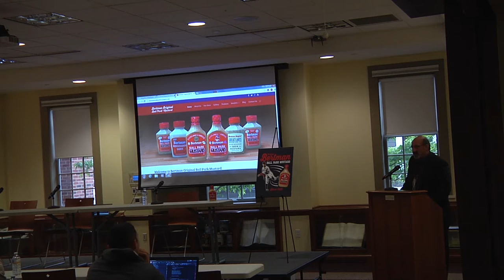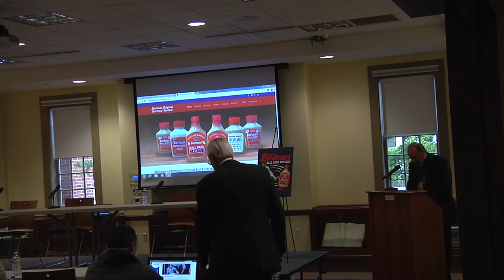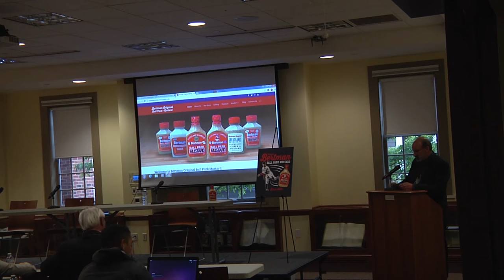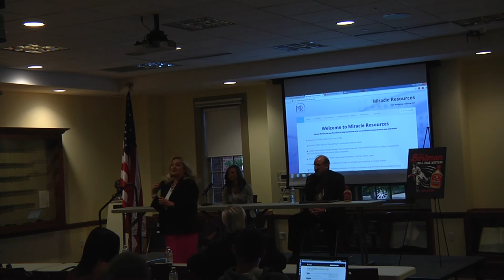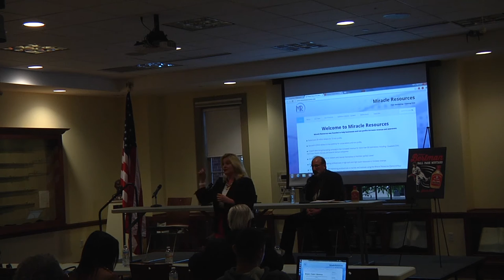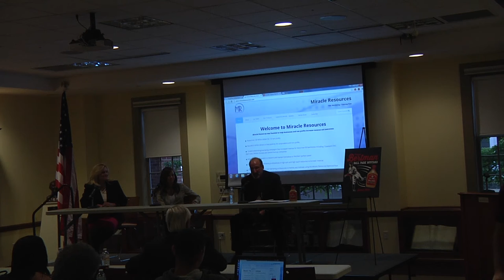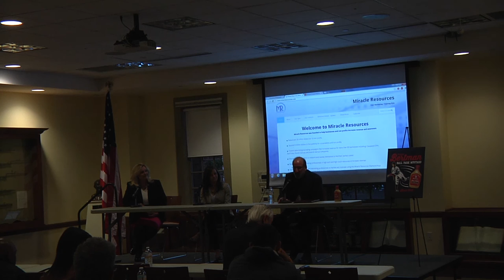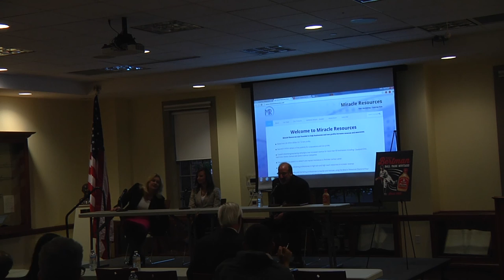Burton D Morgan: Success Stories 5.4.16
Success stories from local entrepreneurs at Hudson Library on 5.4.16. Check out more programs at hudsonlibrary.org.